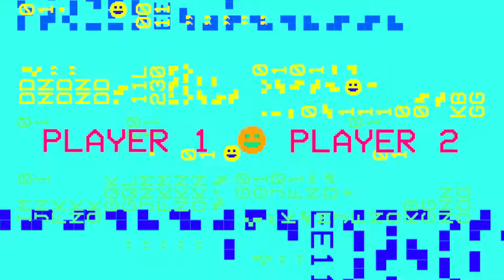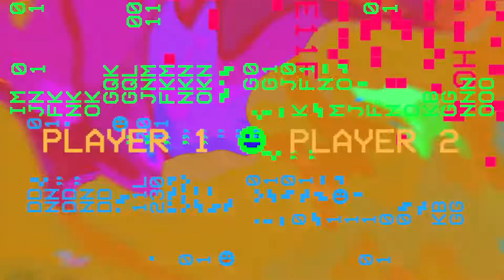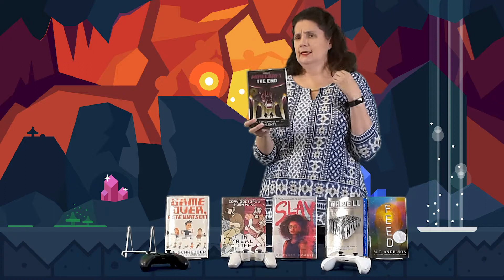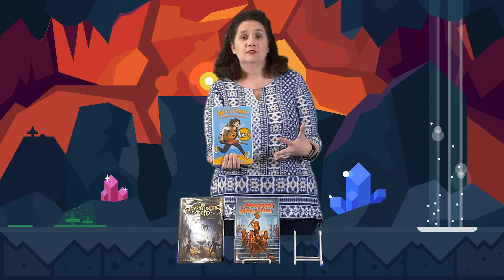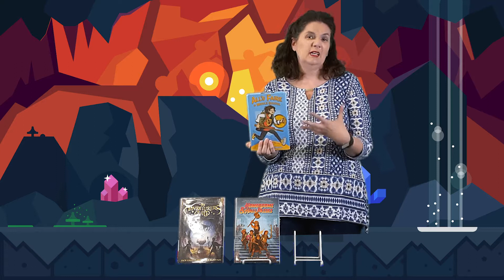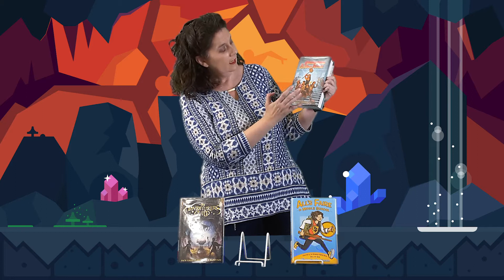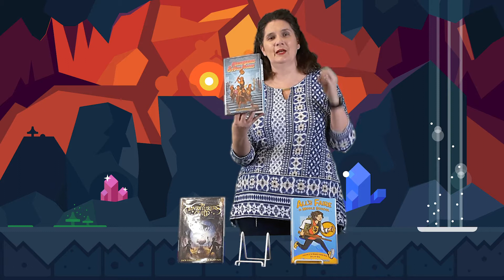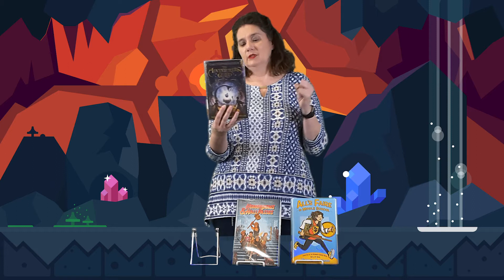Book Talk for Teens: Level Up Your Reading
Looking for a little book inspiration? We’re sharing some of our most treasured titles and hoping they’ll become your favorites, too. Take your reading to the next level with Alisha from Irmo Branch Library and these books inspired by video games.

Book Titles:
Feed by MT Anderson
Warcross by Marie Lu
Slay by Brittney Morris
In Real Life by Cory Doctorow and Jen Wang
Game Over, Pete Watson by Joe Schreiber
Minecraft the End by Catherynne Valente
Homerooms & Hall Passes by Tom O'Donnell
All's Faire in Middle School by Victoria Jamieson
The Adventurer's Guild by Zack Clark and Nick Eliopulos